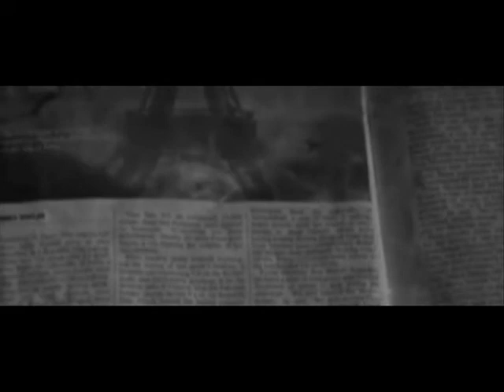Electro Disciples ft Iceone - That's Nothing From This World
Produced, Mixed & Mastered by ICEONE